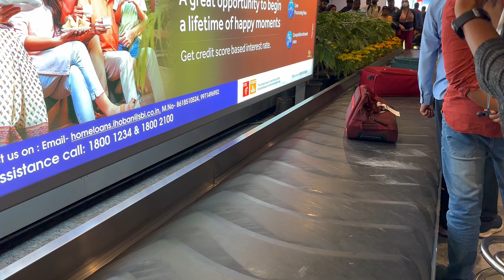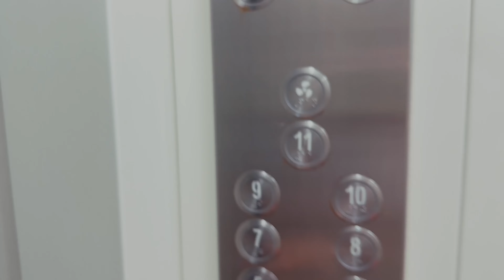How my Wife Surprised me on Valentines Day !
Surprise for valentines day
Couples can find the complete Valentine Week List 2023 here which contains